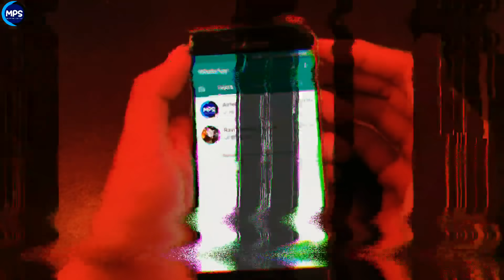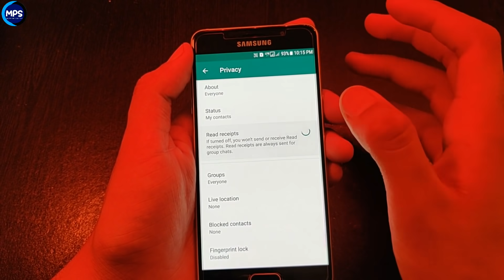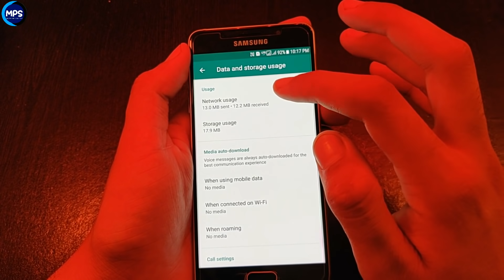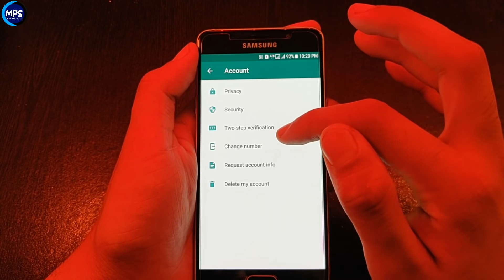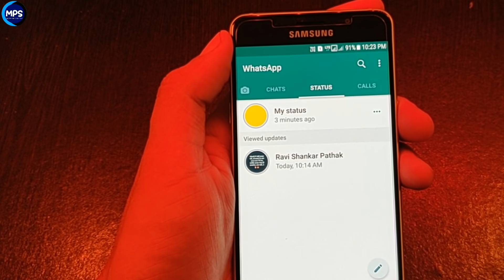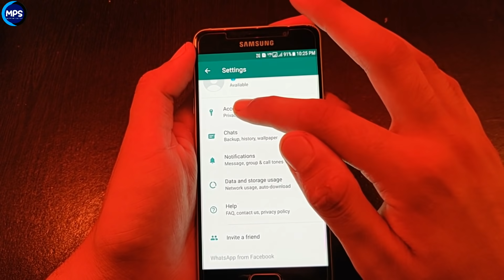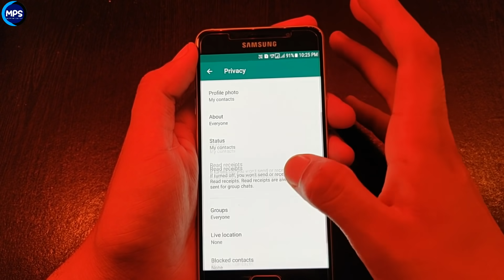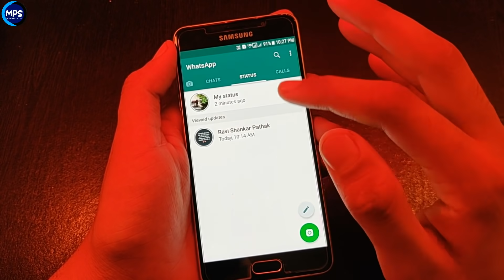WhatsApp की ये 7 Trick सिख लो चोका देगी सबको बिलकुल खुफिया | 7 Secret Hidden New WhatsApp Tricks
दोस्तों इस वीडियो में आपको बताने वाला है की WhatsApp की ये 7 Trick सिख लो चोका देगी सबको बिलकुल खुफिया । 7 Secret Hidden New WhatsApp Tricks  जो कोई नहीं जनता है ।

About : My Primary Solution is a YouTube Channel, where you will find Gadgets Reviews Unboxing | Jio, Airtel, Idea, Vodafone, BSNL News | Mobile tips tricks | Tech Explain | Online Earning | internet | Computer | How to tutorials.